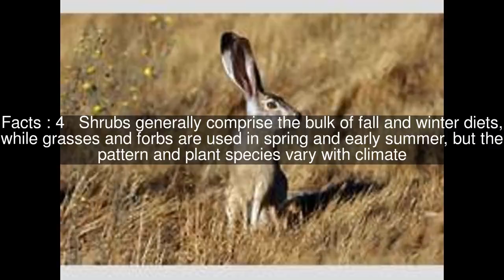Black-tailed jackrabbit Top #6 Facts